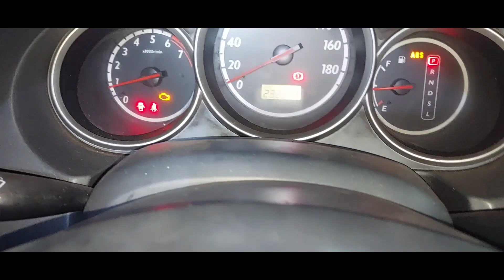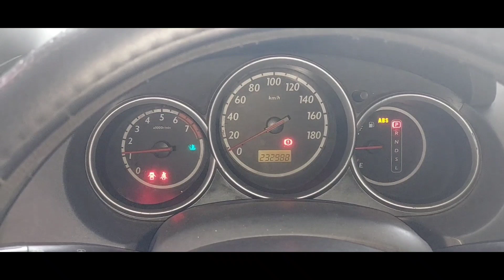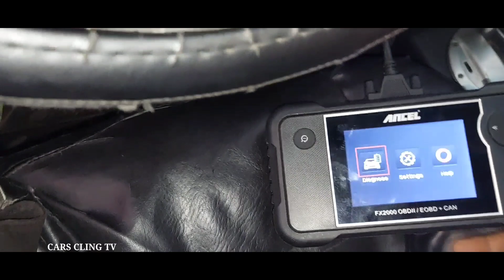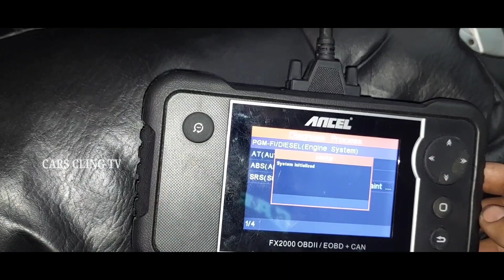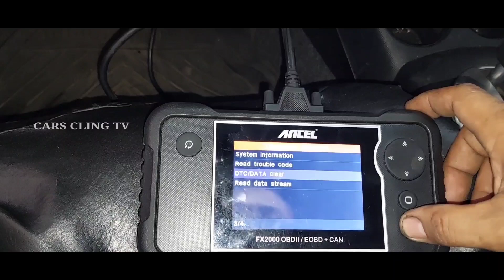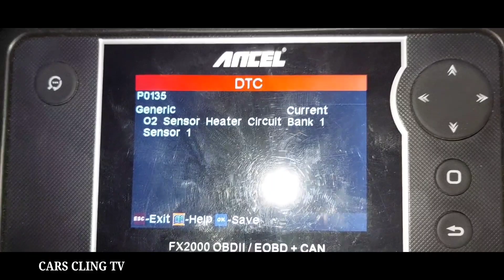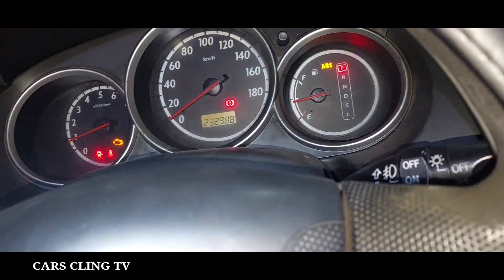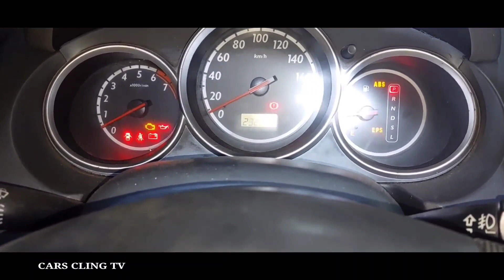HONDA FIT / JAZZ ENGINE WILD RPM @ 3,000 & DRASTICALLY DOWN ELECTRICAL TROUBLE SHOOT SOLVED ALAMIN